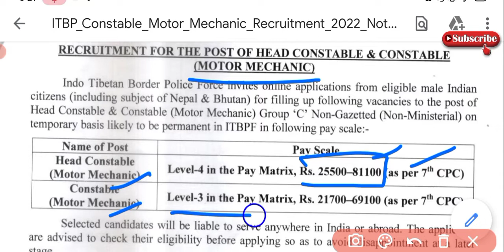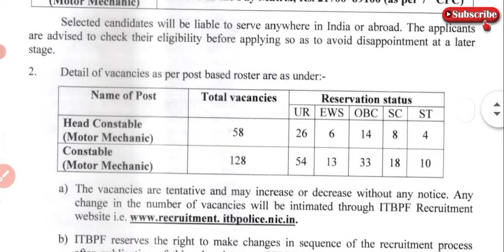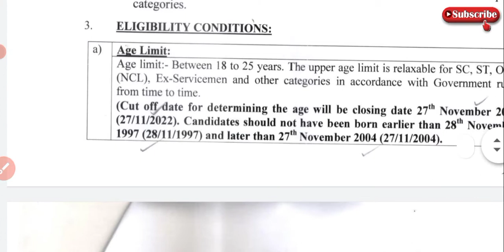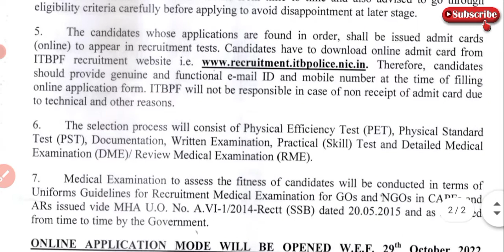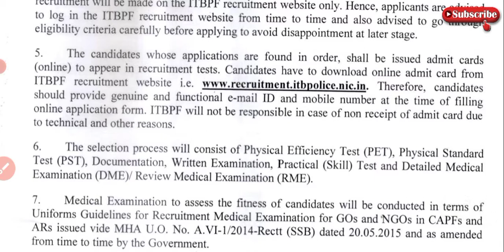Indo Tibetan Border Police Force में निकली बंपर भर्ती || जल्दी करें आवेदन || ITBP Recruitment 2022